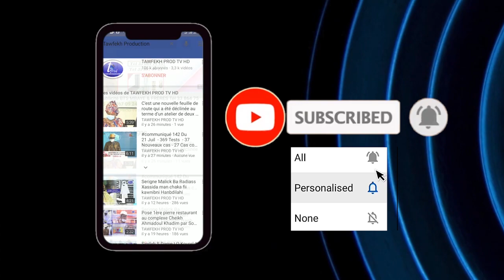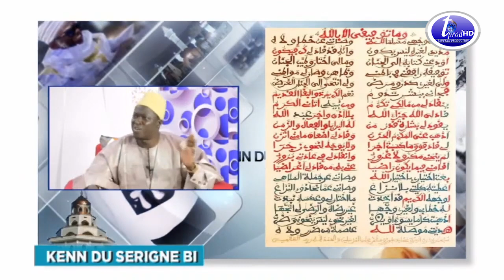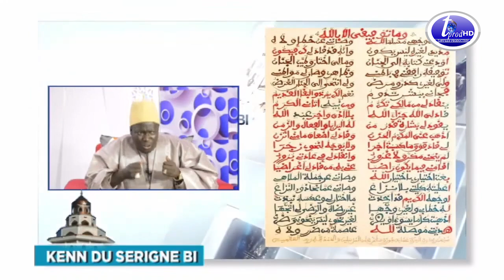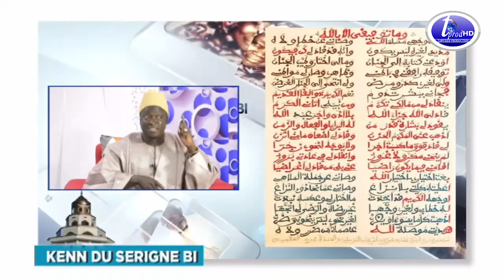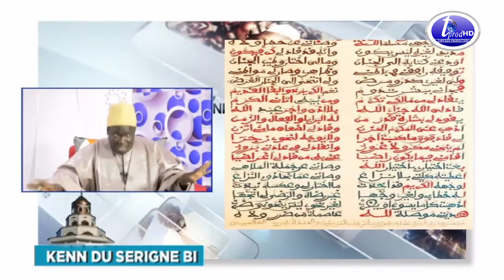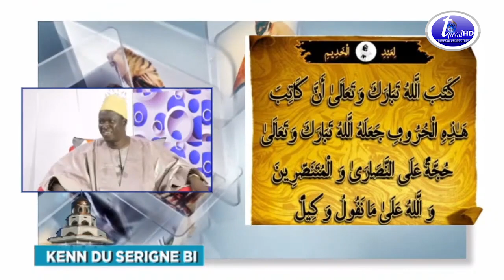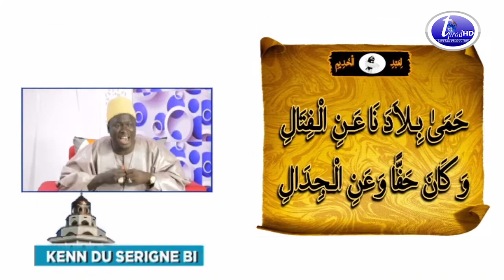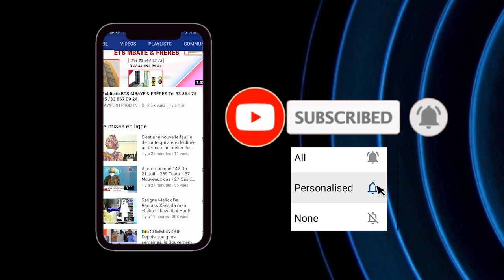FIRI KHASSIDA TAWFEKH AK S.ABLAYE DIOP BICHRI KENDU SERIGNE BI DU 27 05 2021